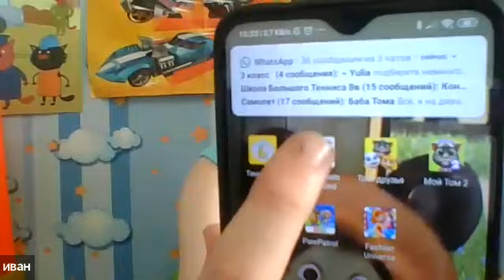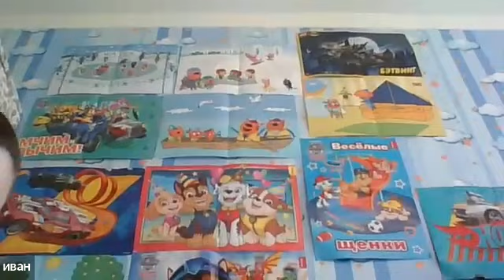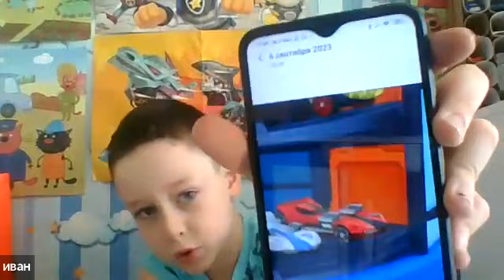Лепка из пластилина ▶ Лепим машину хот вилс Роджер доджер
Лепка с Иваном

💫Всем привет) меня зовут Иван. На этом занятии мы будем лепить машину хот вилс бон шейкер.

👇Нам понадобится: стеки, пластилин чёрный, жёлтый, зелёный, синий зубочистки, доска для пластилина.

🤗Присоединяйтесь, до свидания)

✅Наш сайт Вы считаете, что размещение данного видео нарушает Ваши права, то напишите мне в Telegram ), и мы удалим видео :)